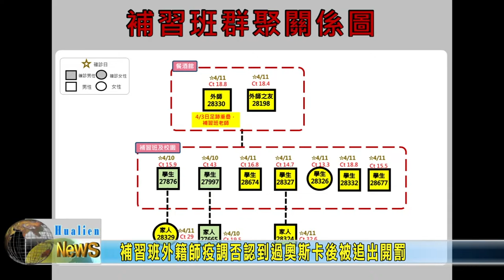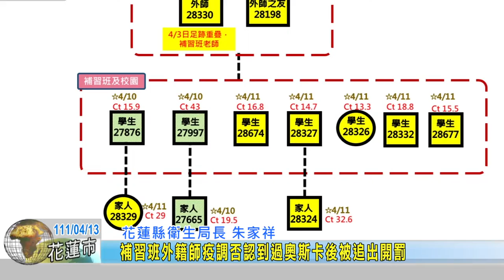20220413 05 補習班外籍師疫調否認到過奧斯卡後被追出開罰